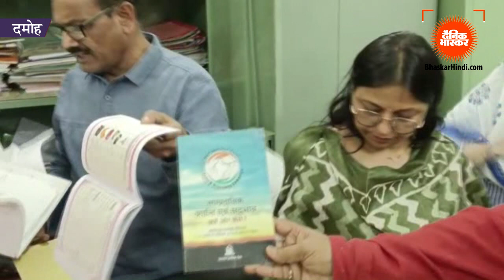दमोह - हिजाब कांड : स्कूल की मान्यता हुई निलंबित, बाल कल्याण आयोग की जांच टीम ने पाई गंभीर खामियां.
स्कूल पर हो सकती है बड़ी कार्यवाही